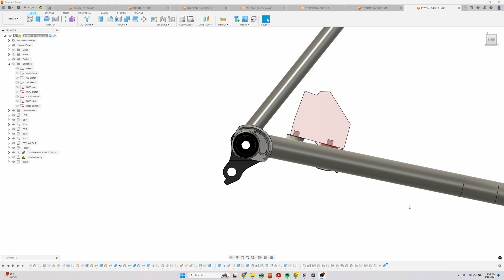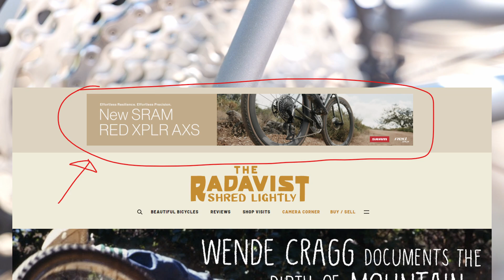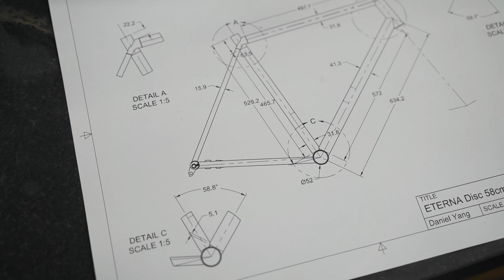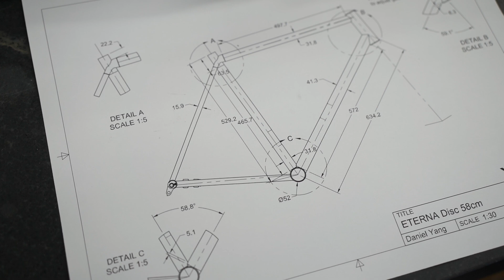Battle of the Custom Dropouts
Dropouts are critical to the design of the rear end of a bike. I recently took the big step of designing and manufacturing my own dropouts. I created designs: the Artefact UDH dropout and the DR30. What do you guys think? Which design do you prefer?

Chapters:
Intro 00:00
Why Custom Dropouts? 00:10
Artefact UDH 00:37
Why I don't like UDH 00:43
UDH drafts 01:07
compound radius: 01:34
DR30 02:09
Derailleur Hanger 02:36
Conclusions 02:51